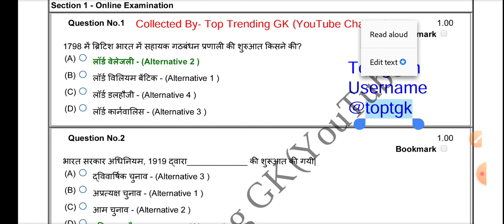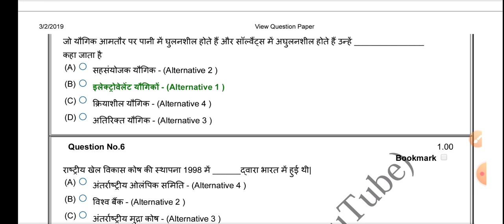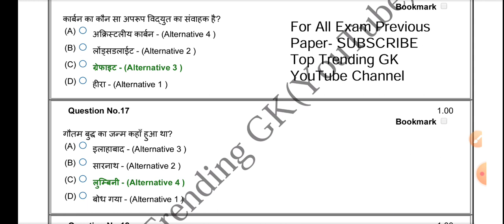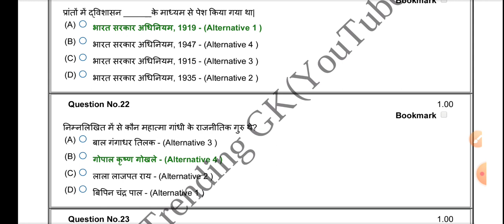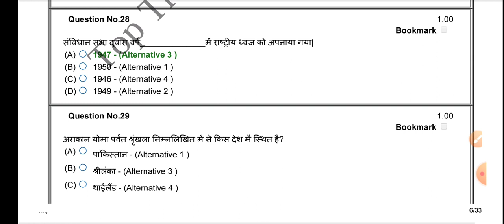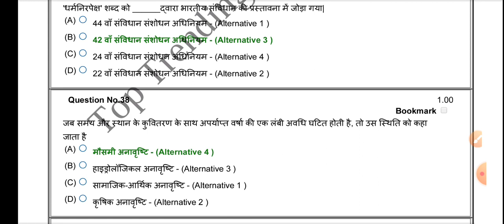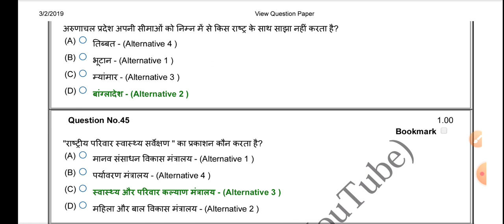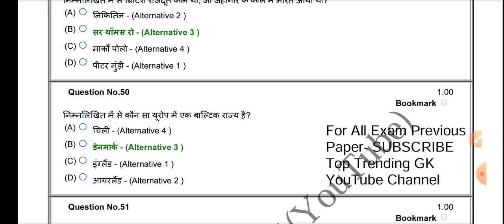Rpf Constable exam 2019 official Paper (01) ।।Rpf constable previous years paper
Rpf Constable exam 2019 official Paper ।।Rpf constable previous years paper
rpf constable exam
rpf constable exam papers